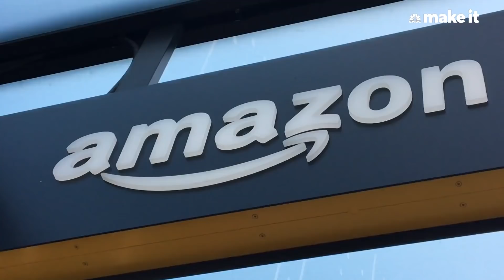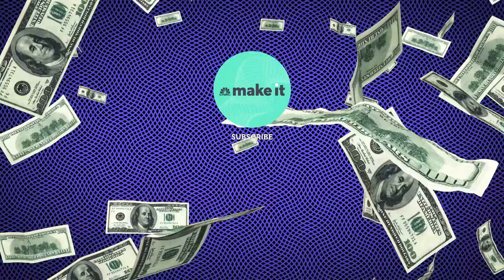NASA Astronaut: Bezos Will Beat Musk In Space Race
Elon Musk has SpaceX. Richard Branson has Virgin Galactic. And Jeff Bezos has Blue Origin. These titans of entrepreneurship are ushering in a new generation of human spaceflight.

So who’s the most important space entrepreneur? “There are different levels of importance,” Terry Virts — a NASA astronaut who has spent seven months living in space, commanded the International Space Station and completed three spacewalks — tells CNBC Make It via Skype video conversation in Dec.

As far as getting the public excited about space, “Elon has done a great job with that,” Virts says. ”[Musk] has lots of big visions.”

Branson’s enthusiasm for space tourism is similarly important, says Virts. “Richard Branson is just fun. … He’s a cool guy. That’s a cool thing, that is going to inspire people,” Virts says.

But when it comes to Bezos, the founder of Amazon and currently the richest person alive, Virts says, “Jeff Bezos is the real deal. His company is legit.”

In fact, says Virts, the BE-4 engine Blue Origin is building, “I think is going to be the most important rocket engine of the 21st century. Lots rockets are going to be using it — government rockets, rockets launching telecom satellites and also people,” Virts tells CNBC Make It.

“In the long run he’s going to really make an an impact on getting to the moon, getting people in space and and really impacting the 21st century space economy,” says Virts.

Together, the gaggle of elite space entrepreneurs’ companies are building the next generation of human spaceflight.

“I’ve come to this conclusion recently ... We are at the end of the beginning of space flight and that’s a really good thing,” Virts tells CNBC Make It.

“The beginning of human spaceflight has been about government, it’s been about Apollo, space shuttle and space station and Soyuz [the Russian spacecraft]. It’s been about nation states having a space program,” he says.

Now, “we’re moving into a region where companies like SpaceX and especially Blue Origin — they are kind of the underdog ... those companies are so much more innovative, they’re so much faster they’re so much more visionary.”

Equally important is the fact that Bezos “has got some spare change lying around the couch” that he can invest in his space company, as do Musk and Branson. (Bezos is currently worth $130 billion, Musk is worth $22.2 billion, and Branson is worth $4.9 billion, according to Forbes.)

“There’s always been smart people with ideas but now they’re smart people with ideas and money,” Virts says. “I think it’s going to be a fundamental shift over the coming years and decades.”

“I think we are at that phase where, as Winston Churchill said, ‘It’s the end of the beginning.’ And you know the beginning phase of human spaceflight was great — that’s what motivated me to be an astronaut, but I am hopeful that the future will be even better, ” Virts says.

NASA astronaut: Jeff Bezos is making the ‘most important rocket engine of the 21st century’ (not Elon Musk) | CNBC Make It.